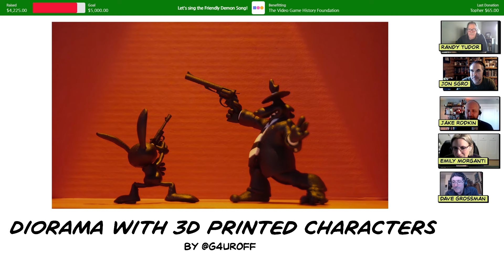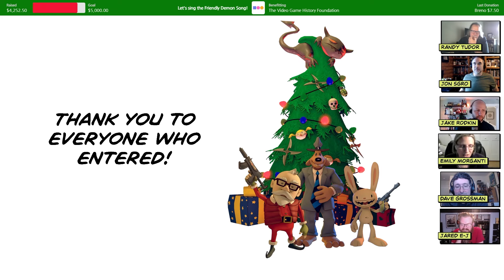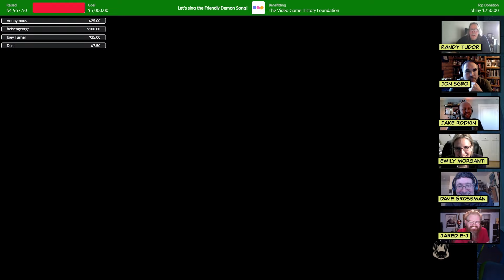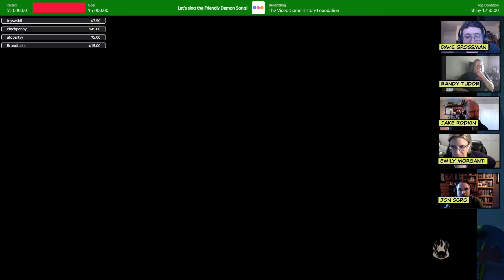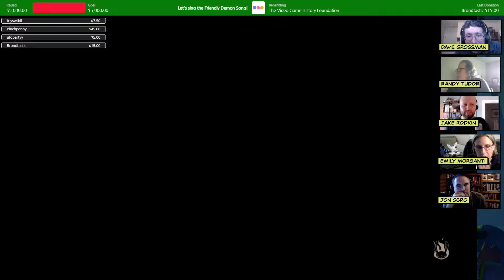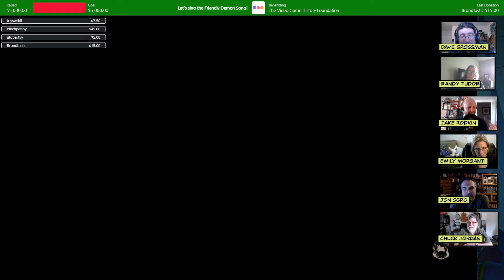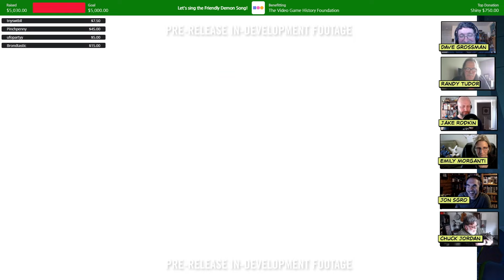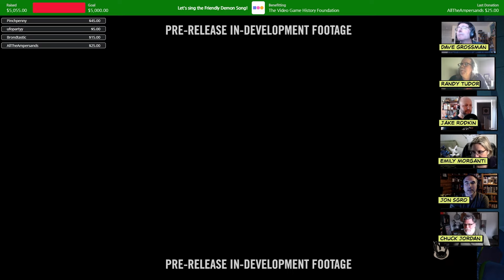Skunkape Holiday Livestream - December 2023 - Holiday Contest winners and Devil's Playhouse preview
In December of 2023 we did a livestream fundraiser We revealed the winners of the annual Sam & Max fan contest, played a bunch of Ice Station Santa with Telltale's former head writer Dave Grossman as a special guest, and then were joined by Sam & Max The Devil's Playhouse project lead and writer Chuck Jordan, to get a sneak peek at The Devil's Playhouse Remastered (coming soon!).

00:00 Intro of the stream
8:55 Sam & Max Holiday Contest entries and winners
41:25 Ice Station Santa playthrough with Dave Grossman
1:59:30 Chuck Jordan joins, talks about Sam & Max
2:13:09 The Penal Zone (in-development build) with Chuck Jordan